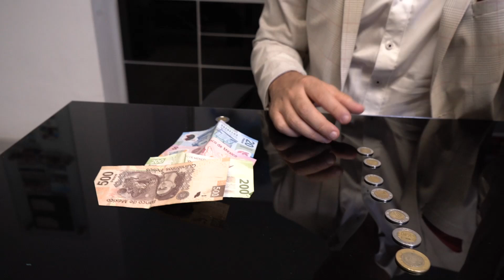¿Qué Negocio deja más dinero 💰 Lineal o Exponencial?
Existen 2 tipos de negocios. Lineales y Exponenciales, en este video te explico la diferencia entre ambos. Ambos generan dinero, pero la diferencia está en el tiempo en que ese dinero se capitaliza.

¿Quieres saber si tu negocio es lineal o exponencial?
Dejalo en los comentarios para hacer una segunda parte